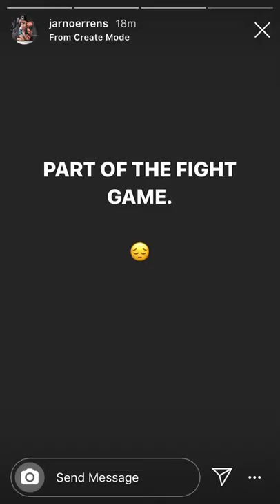Jarno Errens instagram story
Jarno Errens zijn bericht op instagram stories over zijn fight cancellation